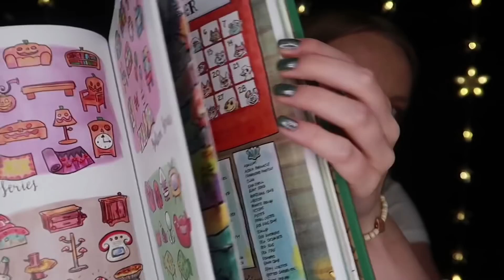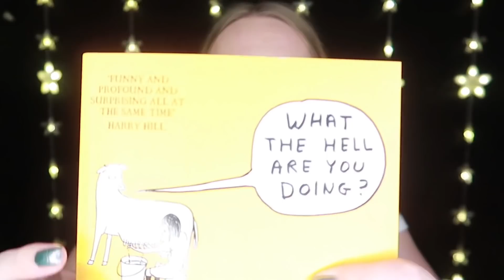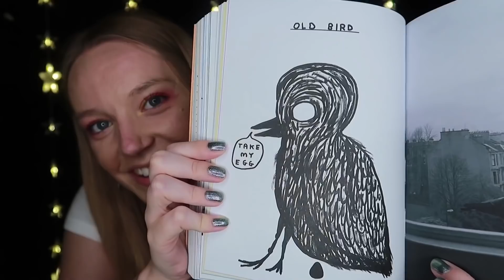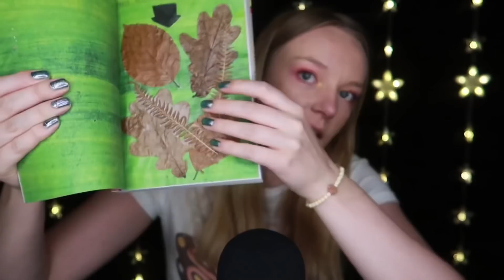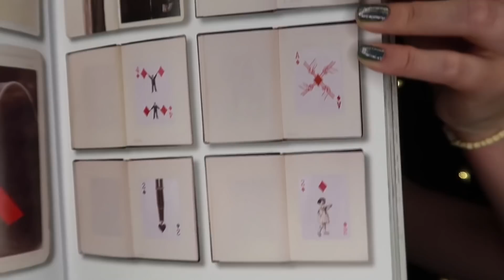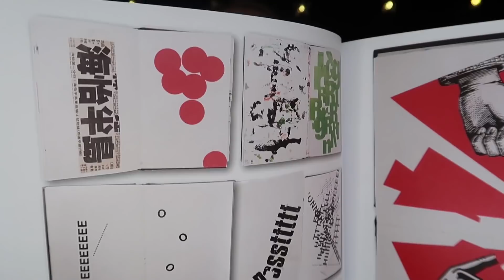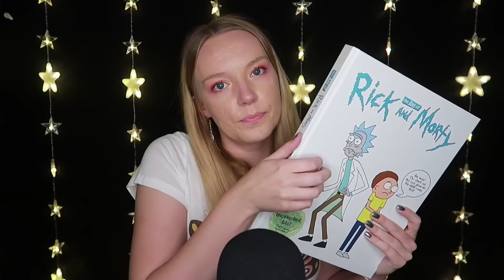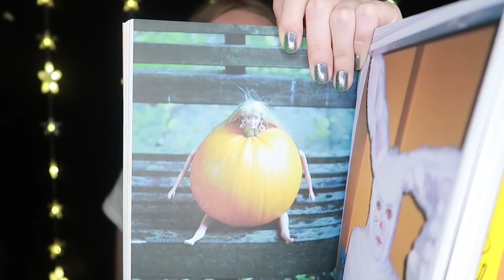ASMR My Favourite Books (Whispering, Tapping, Page Turning)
ASMR whispered video showing you my favourite books, lots of tapping and page turning. Hope it helps you relax 😊✨

ASMRplanet
NORWICH
NR7 7AL
United Kingdom

Equipment:
Blue Yeti Microphone
Microphone Covers